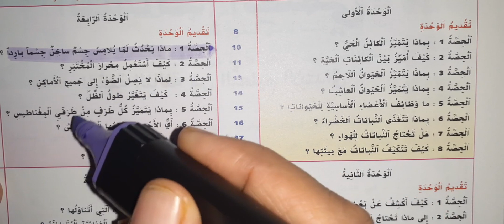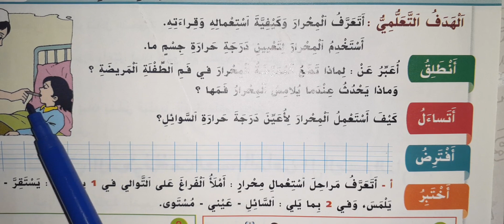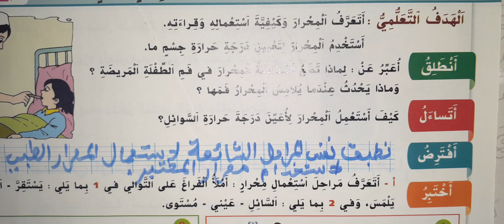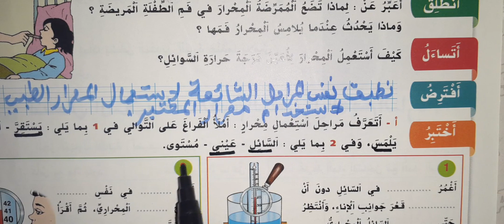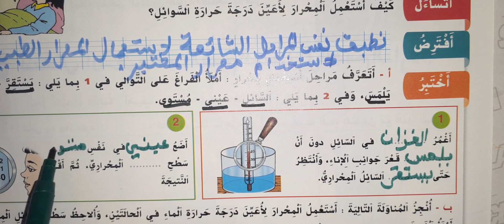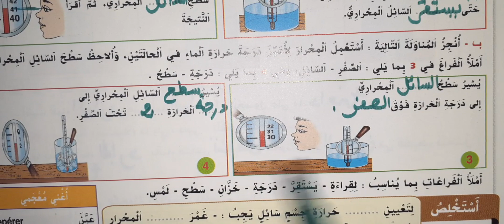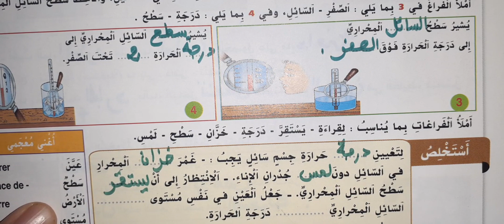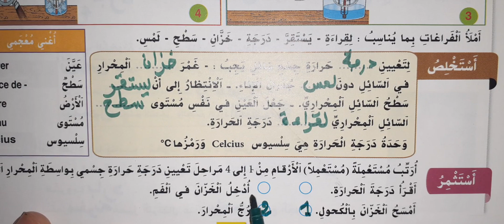الواضح في النشاط العلمي الوحدة 4 الحصة 2 كيف استعمل محرار المختبر ص 54